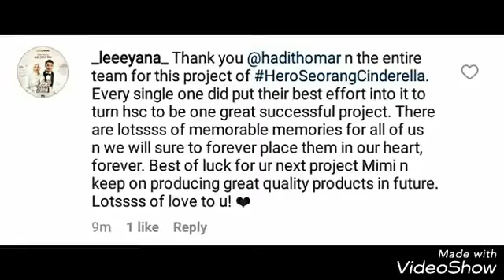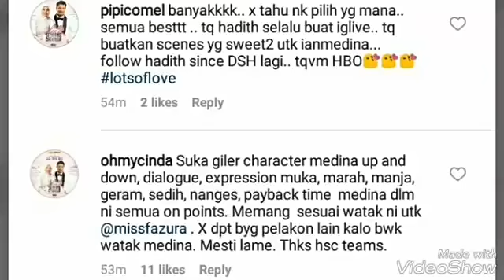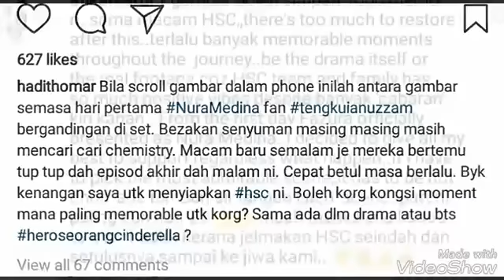Bukti Peminat fattzura dan Pengarah HSC sedih menangis teresak2 sebab HSC bakal tamat ma